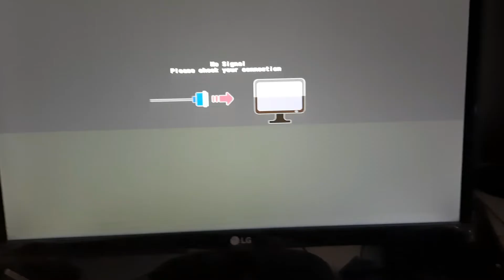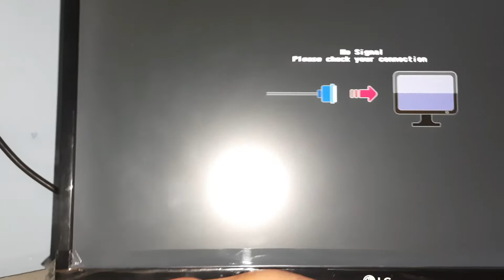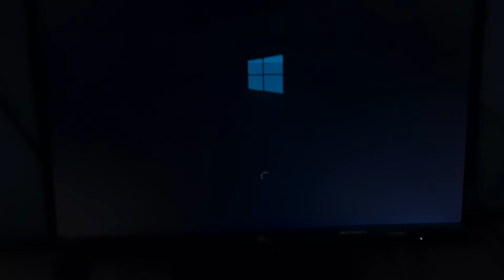Cara mengatasi Monitor yang Mucul garis ( Monitor LG 20inc )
Monitor muncul garis" ?
coba lakukan cara ini .
cara ini khusus untuk monitor LG ya , tidak tau berlaku untuk merk lain atau tidak